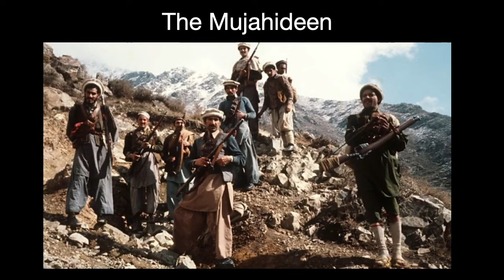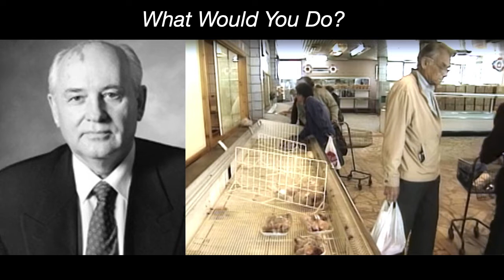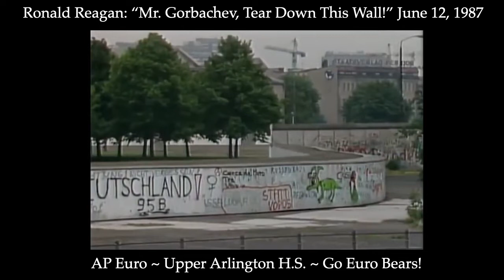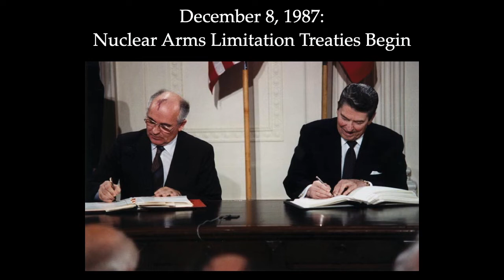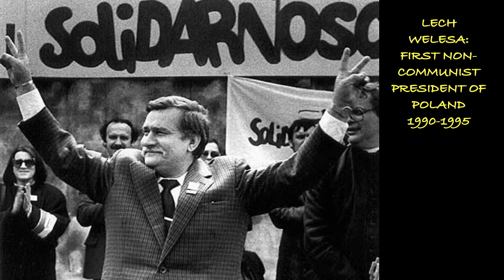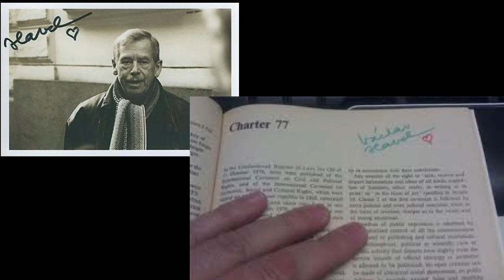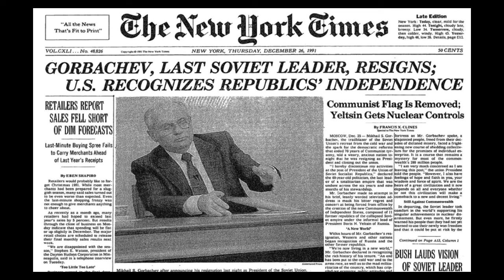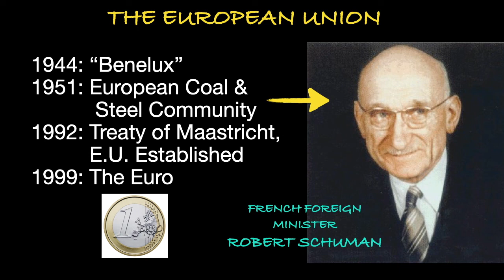Lecture 50: The End Of The Cold War (The '80s & Beyond) ~ A.P. Euro ~ Upper Arlington H.S.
A recorded slideshow lecture for my A.P. European History students at Upper Arlington H.S.  Go Euro Bears!